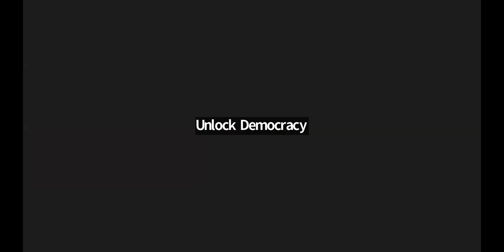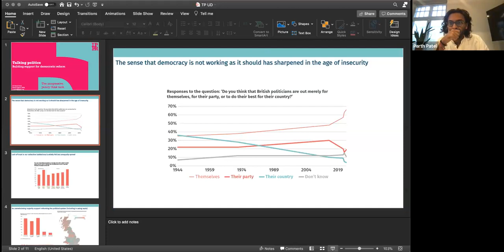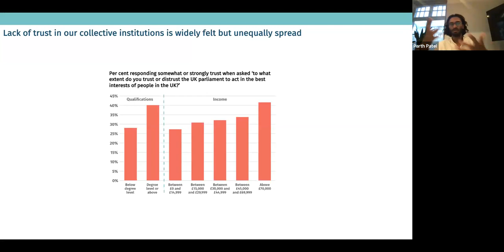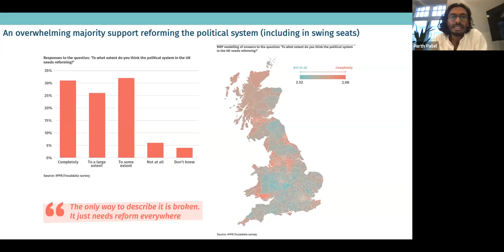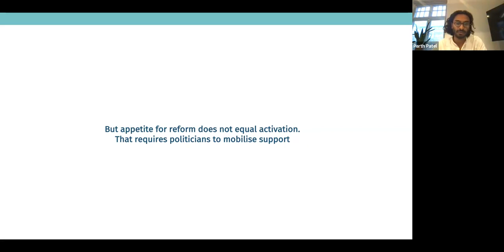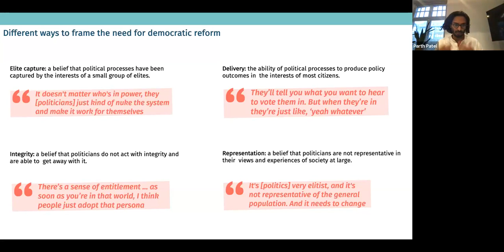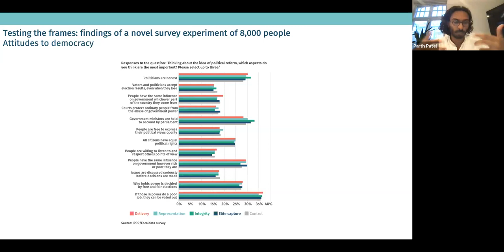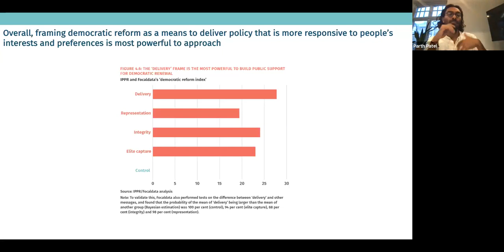How to talk about democratic reform - with Parth Patel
We need to learn to speak about democratic reform in a way that resonates with voters.

There’s a huge appetite for democratic renewal out there right now. All over the country, people are fed up with a broken politics that’s failing to deliver on the NHS, the climate crisis, and the cost of living.

But all to often this democratic deficit is sidelined as a niche issue. MPs say that no constituent ever writes to them about electoral reform, and democracy doesn't come up on the doorstep.

Parth Patel, senior research fellow at IPPR, is an expert on all this. That's why we invited him along to talk us through his new report, "Talking Politics: Building support for democratic reform"